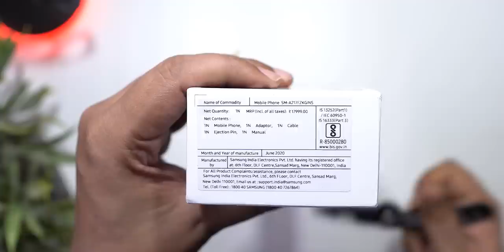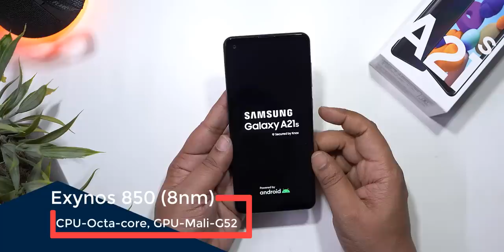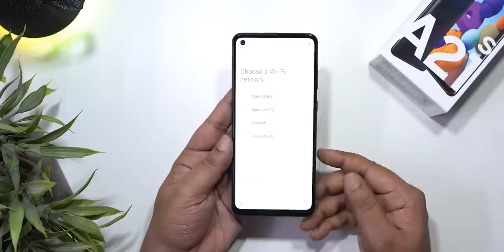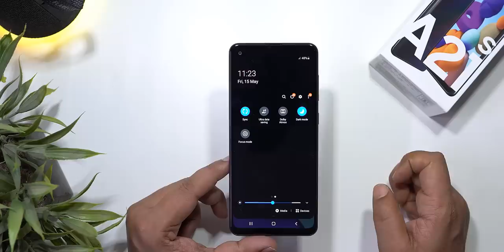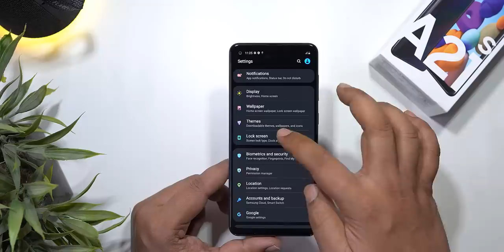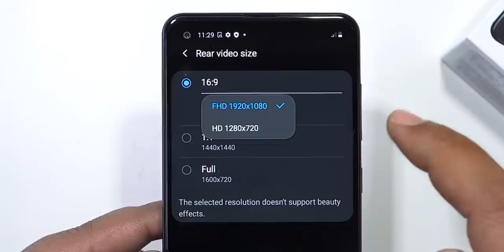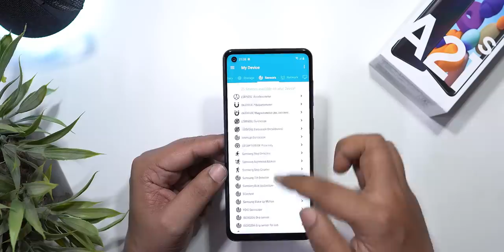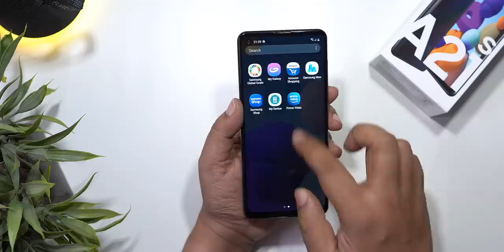Samsung Galaxy A21s Unboxing and initial Impressions in Telugu